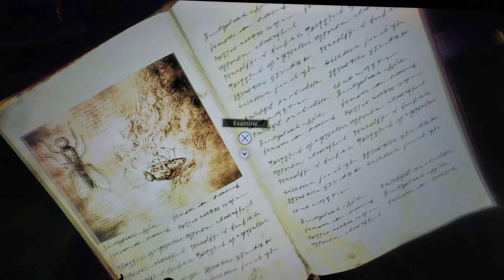Resident Evil Village - PS5